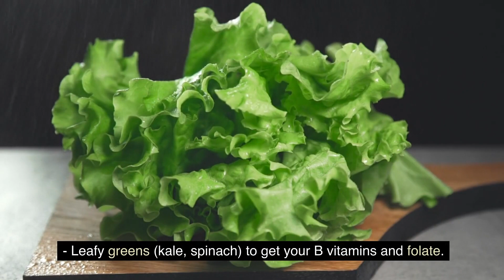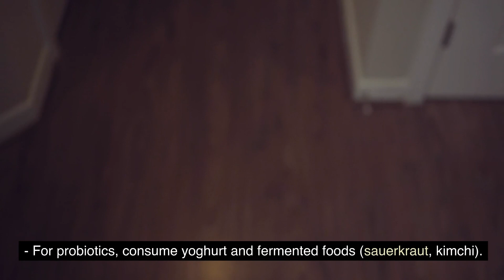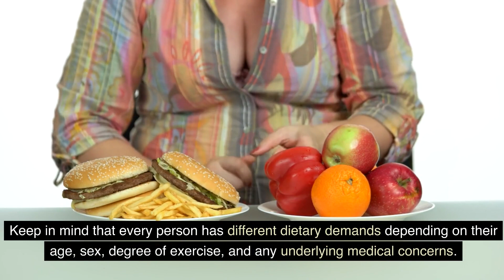TOP BEST FOOD FOR BODY | Diet Plan | Healthiest Food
"Best" food can vary greatly depending on personal preferences and cultural backgrounds, but here are some universally beloved dishes from around the world:

1. Pizza - Italian classic with endless topping options.
2. Sushi - Japanese artistry of fresh fish and rice.
3. Chocolate - Sweet treat enjoyed globally in various forms.
4. Tacos - Flavorful Mexican street food.
5. Burgers - Iconic American fast food.
6. Pasta - Italian comfort food with numerous shapes and sauces.
7. Curry - A diverse range of spiced dishes from India and beyond.
8. Dim Sum - Chinese small plates with a variety of flavors.
9. Ice Cream - A sweet, creamy dessert in countless flavors.
10. Sashimi - Thinly sliced raw fish, a delicacy in Japanese cuisine.

These are just a few examples, and the "best" food is ultimately a matter of personal taste.